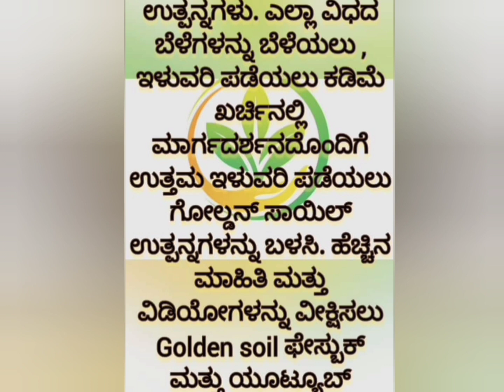ಕೆಸುವೆ ದಂಟಿನ ಬೆಳೆ ಅಡಿಕೆ ಬೆಳೆಯಲ್ಲಿ ಅಂತರ್ ಬೆಳೆಯಾಗಿ ಮಾಡುವುದು ಕಡಿಮೆ ಖರ್ಚು ಮತ್ತು ಲಾಭದಾಯಕ.